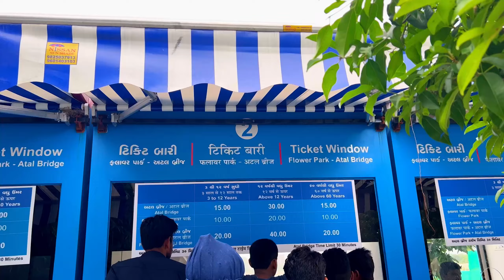Atal bridge Ahmedabad RiverFront❤️|| India’s Best Footover Bridge ❤️🔥@ExplorerOm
Thankyou🙏🏻